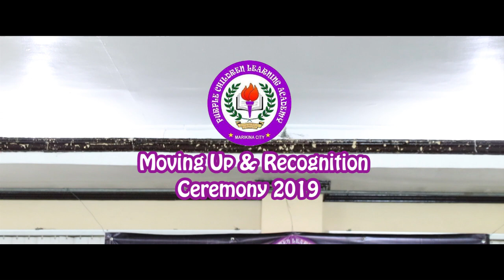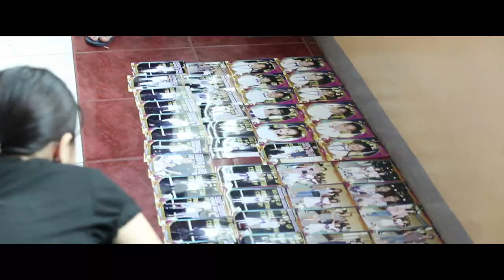PCLA Moving Up & Recognition Day 2019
Purple Children Learning Academy Inc.
Moving Up and Recognition Ceremony 2019